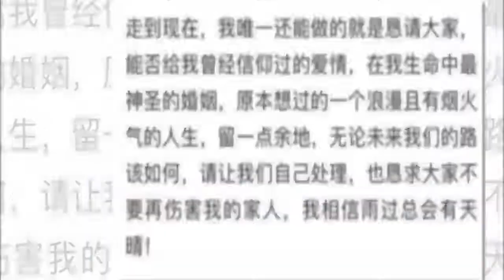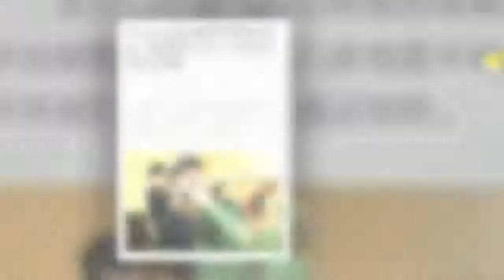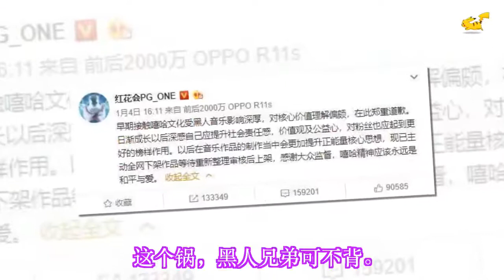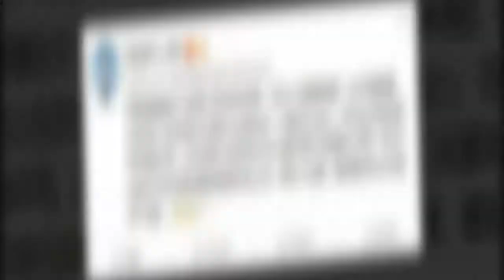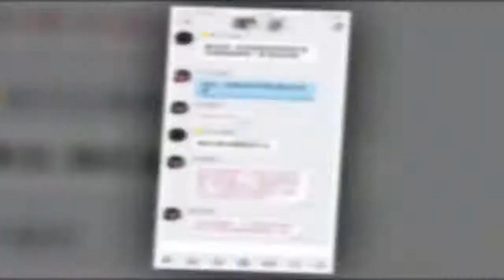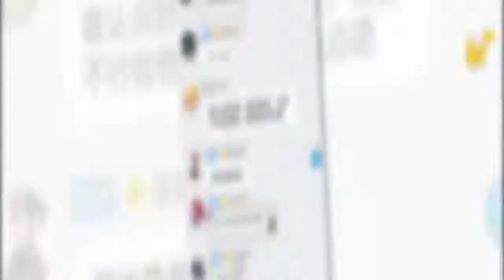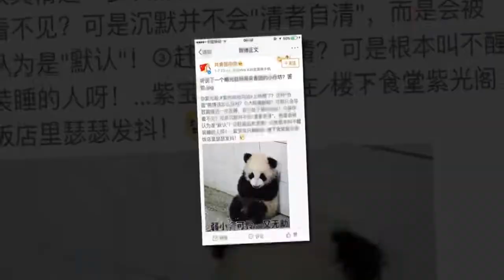嘻哈歌手PGone的毁灭之路：被英国媒体痛批，把地沟油送上热搜 ✔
✔ MC Network [ 36 寵物 ] 嘻哈歌手PGone的毁灭之路：被英国媒体痛批，把地沟油送上热搜
李小璐和嘻哈歌手PG one的“夜宿门”事件，经过持续酝酿发酵，已经超过一周的时间，霸占各大平台热门话题榜单，可以说是2018开年超长待机的全民热点。